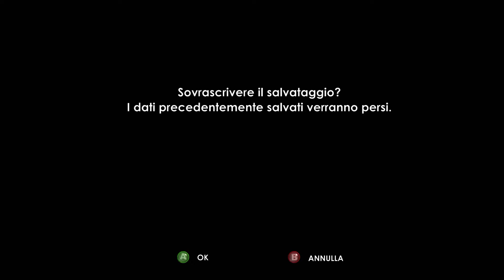Bioshock - [Gameplay ITA - Walkthrough PC] - #11 - Tea Garden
Un giardino sott'acqua. sembra una cosa incredibile ma, a quanto pare, possibile.

Bioshock è un videogioco sparatutto in prima persona creato dal team di sviluppo 2K Boston (Irrational Games) e sviluppato per Xbox 360, PC e, successivamente, per PS3.

Il gioco è ambientato nel 1960 a Rapture, una città subacquea fondata e governata da Andrew Rayan.
Noi vestiremo i panni di Jack un semplice uomo che dopo un'incidente aereo finisce nell'oceano atlantico per ritrovarsi davanti ad un faro che conduce alla città sottomarina.
Jack pensa di essere in salvo, invece, capisce subito di essere caduto dalla padella alla brace trovandosi in una città corrotta dove regna il caos e, a suon di pallottole, dovrà farsi largo tra ricombinanti e big daddy con un'unico e solo scopo: tornare in superficie.

Piattaforma di gioco: Microsoft Windows

Periferica di gioco: Controller Xbox 360